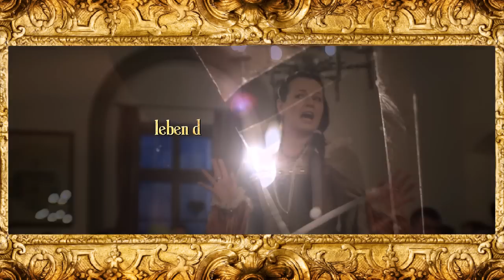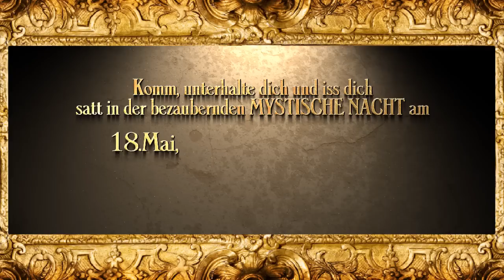Mystische nacht auf den Burg Hohenwerfen.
Mystische nacht mit Duo Aratron Apis.